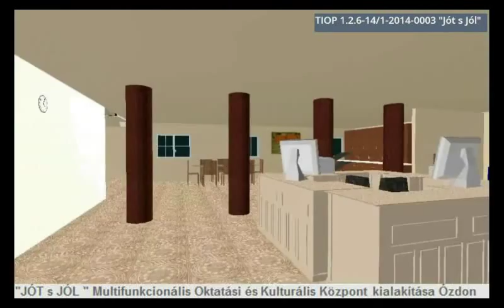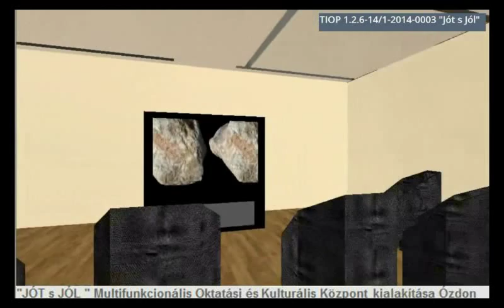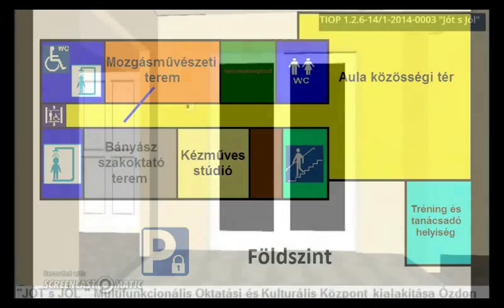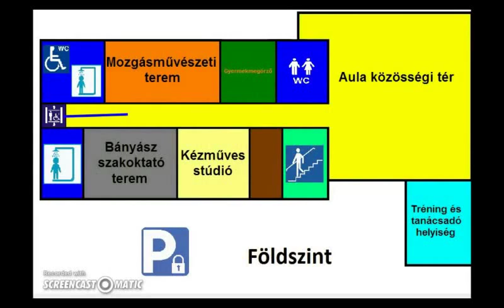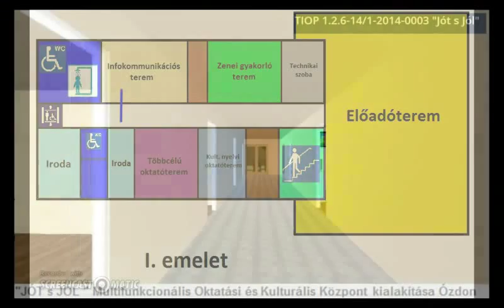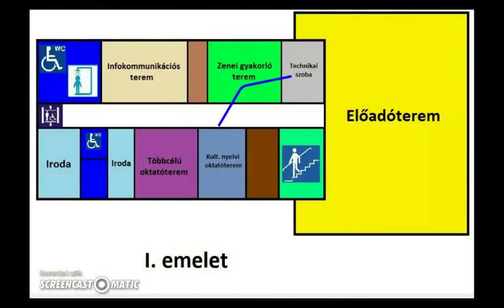TIOP 1 2 6 Multifunkciós épület